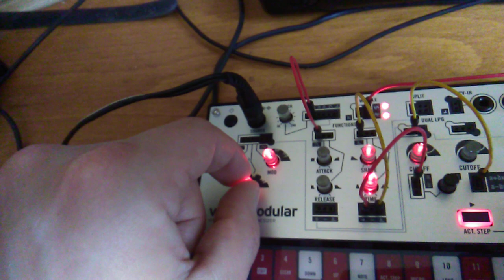Volca Modular 1st contact (no talking)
first west-coast sounds